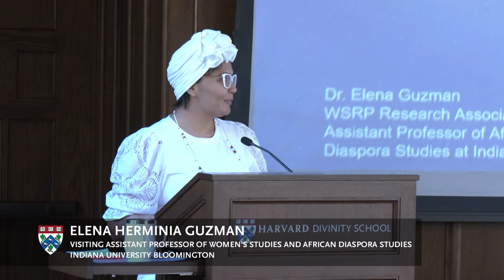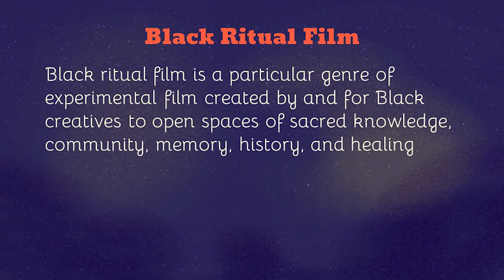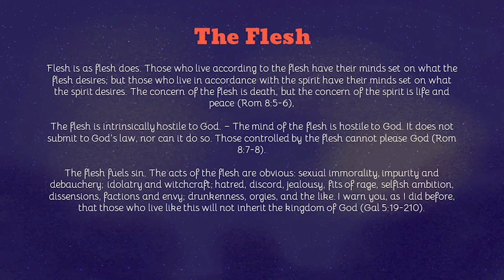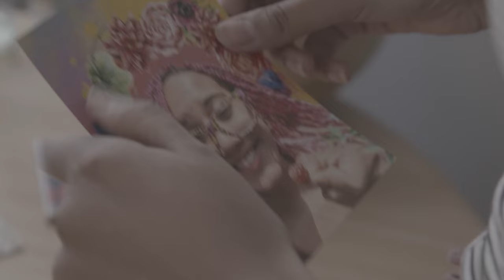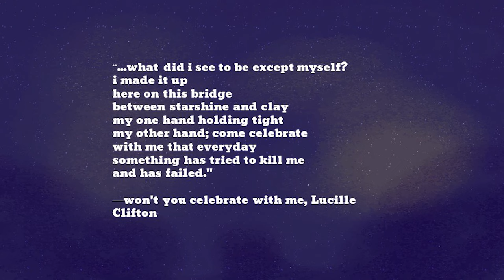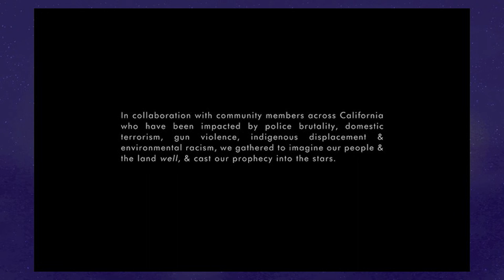Chimera Geographies: Black Spiritual Borderland Performances of the Caribbean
In this project, Elena Guzman explored the way Black women and non-binary people through the Caribbean and its diaspora use spiritual and ritual performance within African Diasporic Religions, including Santeria, Haitian Vodou, Puerto Rican Espiritismo, 21 Divisions, and Obeah, as a means to forge interstitial geographies of the African diaspora.

Elena Guzman is an Afro-Boricua filmmaker, educator, and scholar raised in the Bronx with deep roots in the LES. She received her PhD in Anthropology from Cornell University and is an Assistant Professor in the African American and African Diaspora Studies Department and Anthropology at Indiana University Bloomington. Her manuscript, "Chimera Geographies: Black Feminist Borderland Performances," focuses on the way Black women and non-binary people throughout the African diaspora use ritual performance in African diaspora religion as a means to forge Black feminist borderlands through spiritual crossings. Her work has been published in Feminist Anthropology, NACLA, and Cultural Anthropology’s Screening Room.

This event took place October 31, 2023.